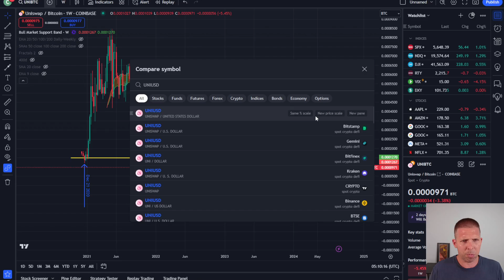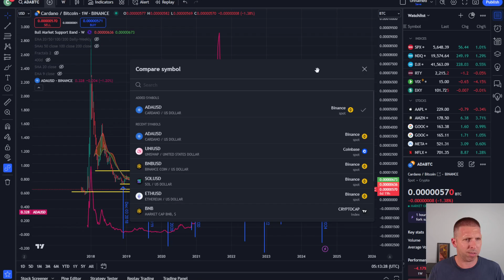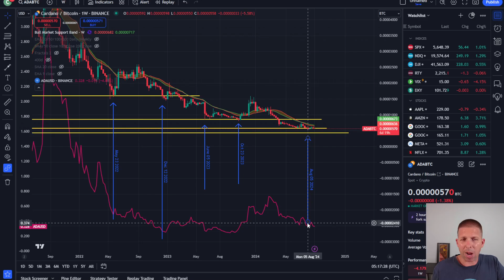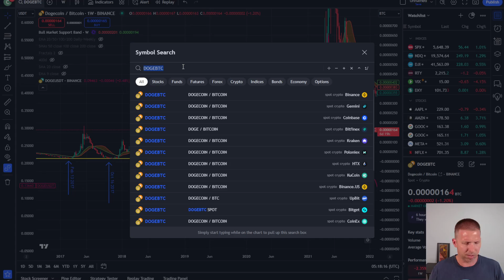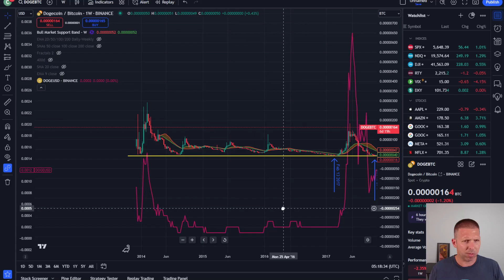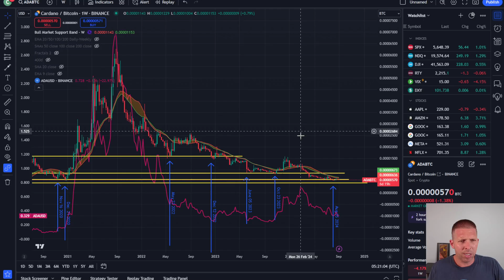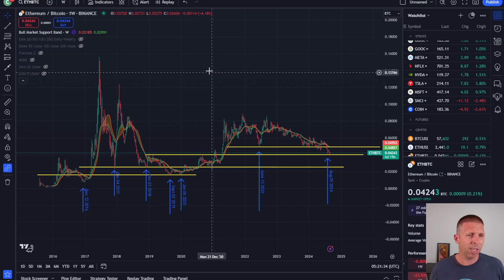Predicting Altcoin Bottoms (Alt/BTC Valuation) || ETH, SOL, BNB, ADA, UNI, DOGE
How accurate is the BTC valuation of altcoins in predicting cycle or local lows for alts? This video explores Ethereum, Solana, BNB, Cardano, Uniswap, and Dogecoin's valuations in Bitcoin to see how well they line up with USD lows.  Altcoin season is coming, prepare early and possibly find the best time to buy your favorite altcoin/crypto. More Alt/BTC videos to come.

CHAPTERS
0:00 Introduction
0:55 Setup
1:25 Ethereum / BTC
13:03 Solana / BTC
18:25 BNB / BTC
22:14 Uniswap / BTC
25:36 Cardano / BTC
30:25 Dogecoin / BTC
33:00 Thoughts & Conclusion